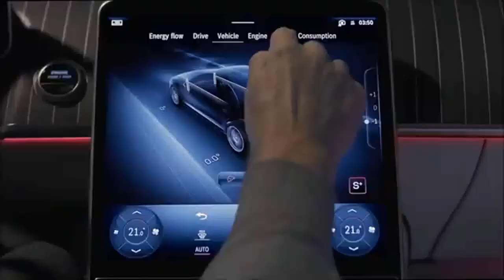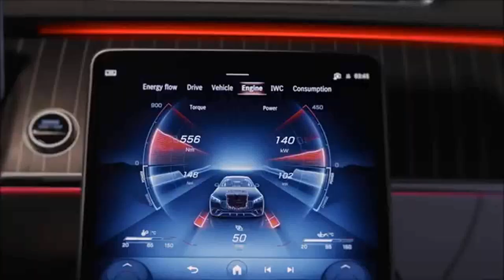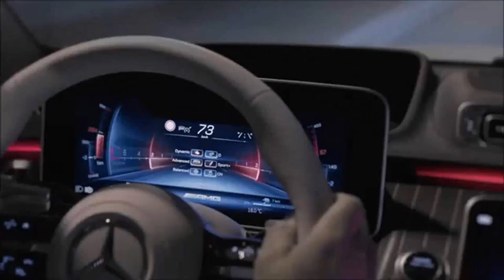Mercedes AMG AMG S 63 E 2023